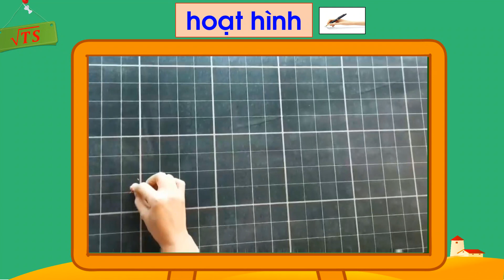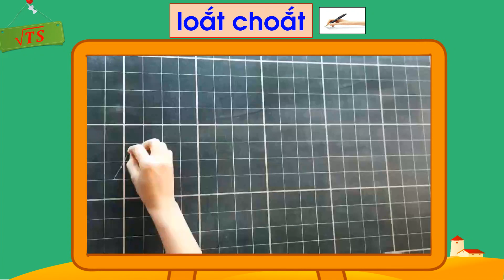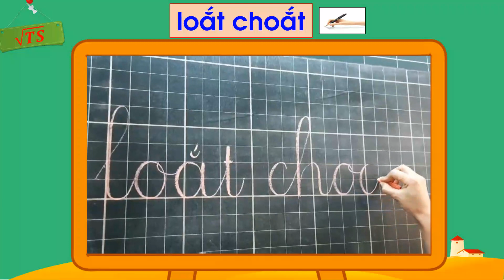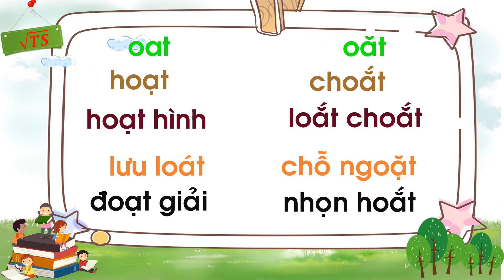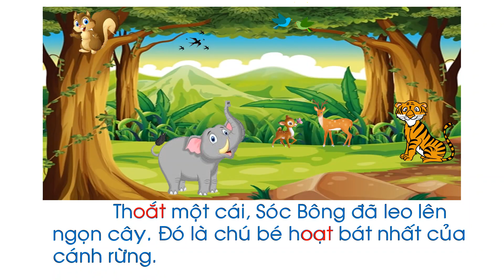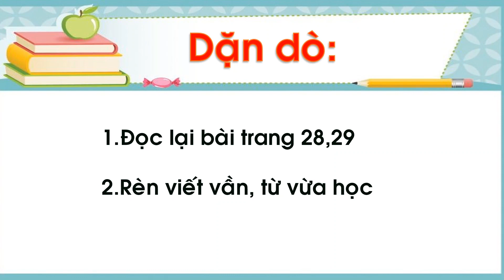HỌC VẦN: oat - oắt